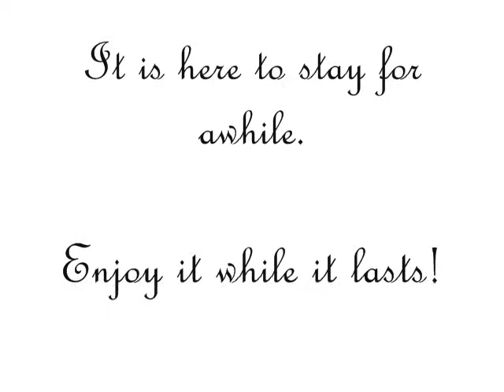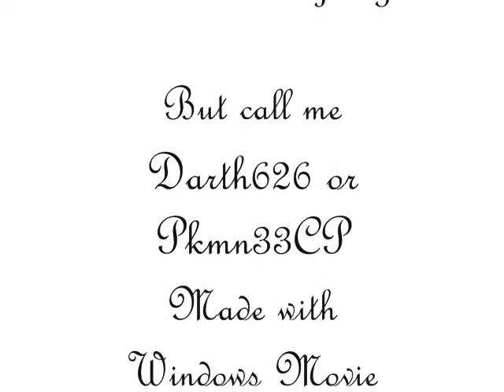Catch The Crawdaunt - Pokemon33clupenguin's Newest opening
This Opening Should Be here for a while, so enjoy it while it lasts!

OLD NOTE: This is only a preview, so the catch the crawdaunt opening is not out yet. NEW NOTE: Hey! Catch The Crawdaunt is Officialy out! Read my channel for when the new openings come out! The following "Catch the Crawdaunt Openings" have been decided, but not out. They will be sorted by day it comes out. They are:
Catch the Crawdaunt - comes out on June 20 - 28, ends on July 2 - 8

Catch the Bayleef - comes out July 2 - 8, ends on July 21 - 30

Catch the Hitmonlee - comes out July 21 - 30, ends on October 4 - 10

Catch the Raichu - comes out October 4 - 10, ends on October 26 - 30

Halloween SPECIAL; Catch the Jack-o-lantern - Comes out October 30, ends on November 1 - November 2

Catch the Dialga - comes out November 1 - 2, ends on January 2 - 12, 2011

In 2011:

Catch the Palkia - comes out January 2 - 12, ends on April 1 - 7

Catch the Regice - comes out April 1 - 7, ends on April 31 - May 5

Catch the Magikarp - comes out April 31 - May 5, ends on May 13 - 19

Send your pokemon ideas, and they just may be an opening May 20 - anytime after.
NEW, NEW NOTE:
There is no longer an order. Openings will come out every so often, OK? So don't expect new openings to the chart. However, I will still create new openings.

Pokemon33clubpenguin